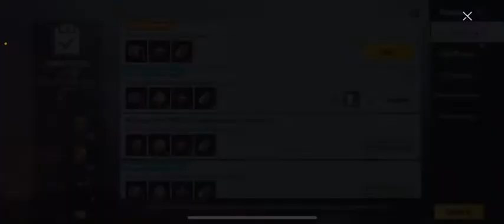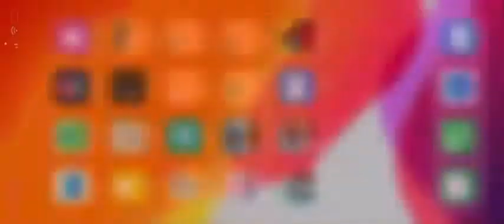The Bad Omens: Fighting for my Deceased Homie and for my Babe 😂